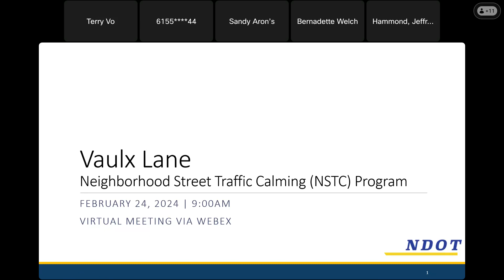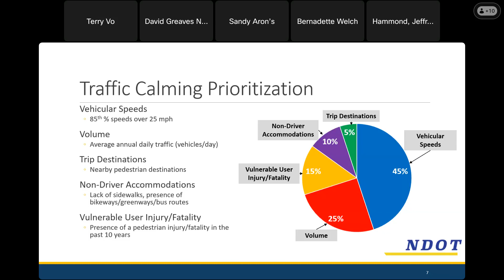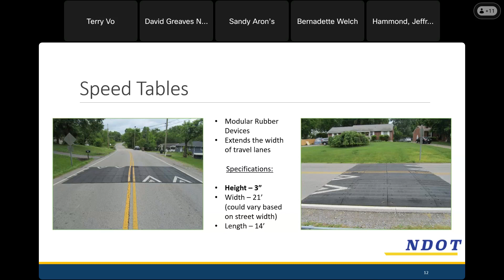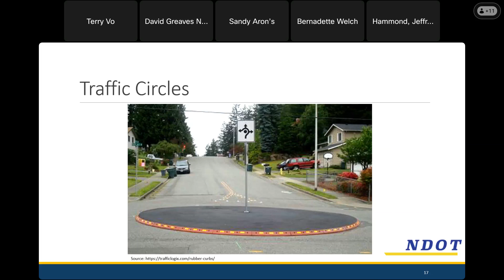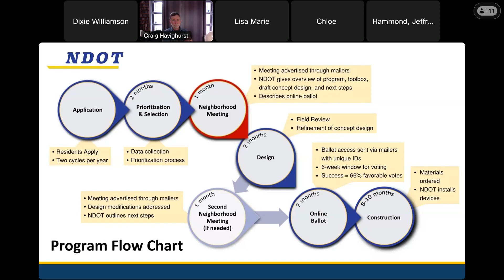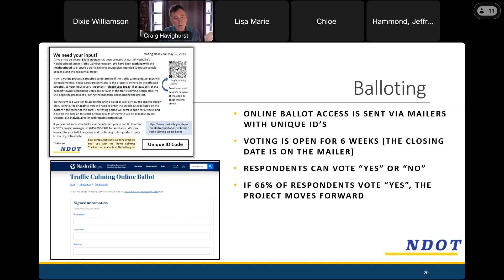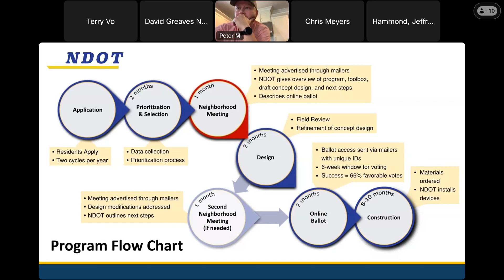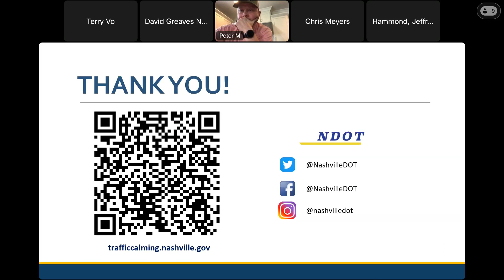02/24/24 Vaulx Lane Traffic Calming Meeting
Recording of the initial Vaulx Lane Neighborhood Street Traffic Calming meeting facilitated by the Nashville Department of Transportation and Multimodal Infrastructure (NDOT). Held on February 24, 2024.